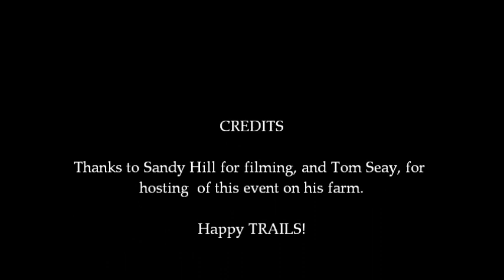Highlights 4-28-12 Team Penning at Andora Farm, Culpeper, VA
Many thanks to the folks at Andora Farm, for allowing riders the chance to try their hand at Team Penning on his farm.

Many thanks too, to all the fine riders, young and old, that make this such a joy to participate in, regardless of win, lose, draw.  It's the FUN that matters most!